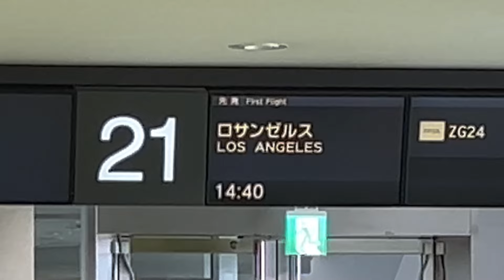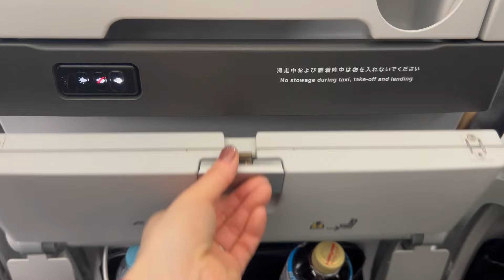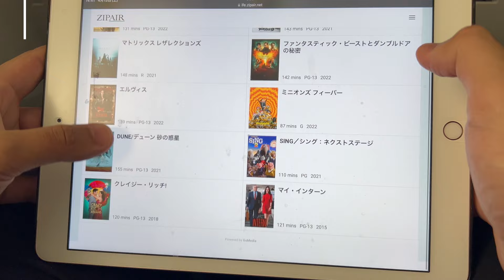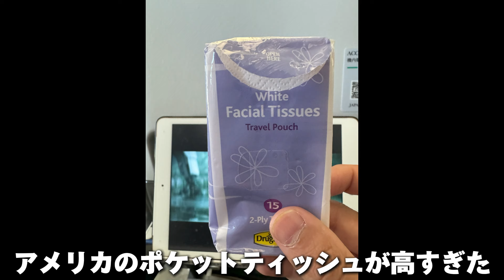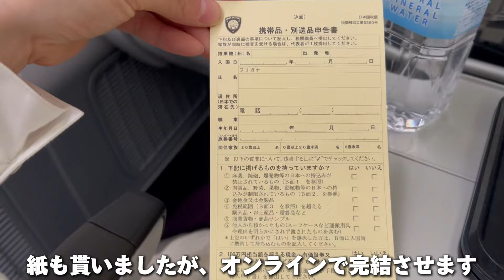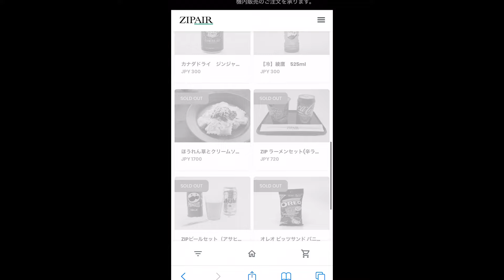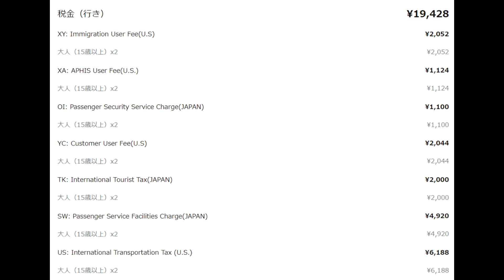ZIPAIR搭乗レビュー!ロサンゼルス旅行🇺🇸アメリカLA6泊8日【格安航空】海外旅行はZIPAIRがオススメです！Los Angeles/Dodgers/Shohei Ohtani/ZIPAIR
★2024 Los Angeles Trip★
ロサンゼルス旅行🇺🇸アメリカLA6泊8日！初日からドジャース大谷翔平選手【LA＃1】Los Angeles/ZIP AIR/IN-N-OUT BURGER/Dodgers/Syohei Ohtani

ロサンゼルス旅行🇺🇸アメリカ赤字旅行！2日連続ドジャース大谷翔平【LA＃2】Los Angeles/Pink's Hot Dogs/TRADER JOE'S/Dodgers/Syohei Ohtani

ロサンゼルス旅行🇺🇸アメリカ6泊8日！円安で物価高【LA＃3】Los Angeles/Hollywood Sign/BeverlyHills/IN-N-OUT BURGER/Shohei Ohtani

ロサンゼルス旅行🇺🇸大人2人で60万円！アメリカ6泊8日【LA＃4】Los Angeles/Santa Monica/Venice/Grand Central Market/Little Tokyo

ロサンゼルス旅行🇺🇸アメリカLA6泊8日！総額60万円【LA＃5】Los Angeles/Santa Monica Beach/Venice/IN-N-OUT BURGER/Shohei Ohtani

ロサンゼルス旅行🇺🇸総額60万円！アメリカLA6泊8日【LA＃6】Los Angeles/Santa Monica/Venice beach/Venice canal/Trip/Gourmet

ロサンゼルス旅行🇺🇸アメリカLA6泊8日コース【LA＃ 総集編】Los Angeles/Dodgers/Shohei Ohtani/Santa Monica/Hollywood/BeverlyHills

【おすすめアイテム紹介】
⚪︎ロサンゼルス旅行で使用した「キャリーケース ・スーツケース」(機内持ち込み可能)

⚪︎ロサンゼルス旅行で使用した「変換プラグ」※海外では必須※

⚪︎ロサンゼルス旅行で活躍した「モバイルバッテリー」

〜機材関連〜
⚪︎ SSD